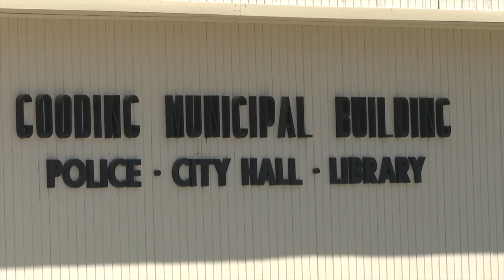Gooding river-wall project secures funding